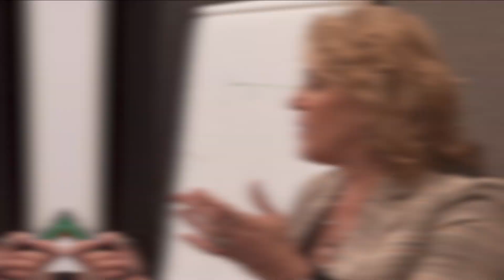What Does It Mean To Write-Off An Asset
What is a write-off? What assets can you write off? How to legally do it? in this video, I will answer those questions and talk about what it means to write off an asset.

How To Act, Think & Make Money The Way The Wealthy Do

Loral Langemeier

00:00 Intro & Summary
01:18 What Is A Write-Off
02:33 What Is An Asset Write-Off
03:35 What Is The Legal Way To Do It
04:58 How Do Write-Offs Work In Real Estate
05:34 What Should You Make Sure To Do
06:57 What Are Legal Write-Offs
07:44 What Happens Once You Live A Corporate Life
08:34 Where To Ask Questions